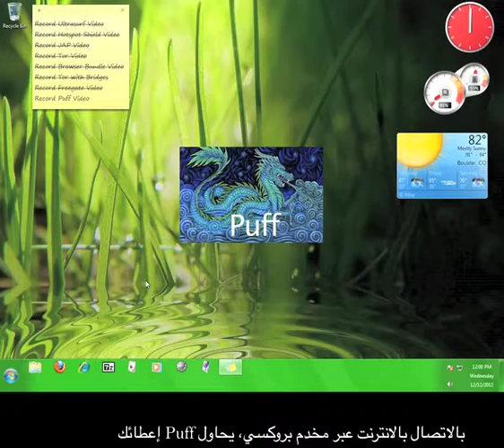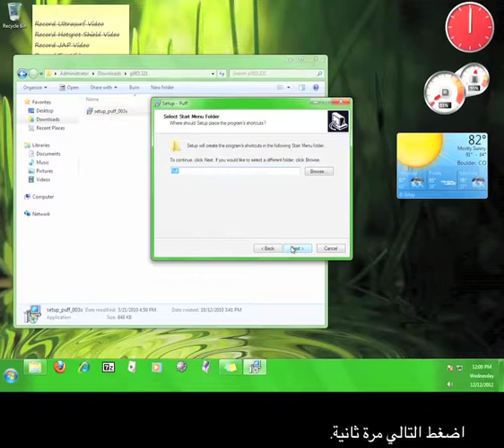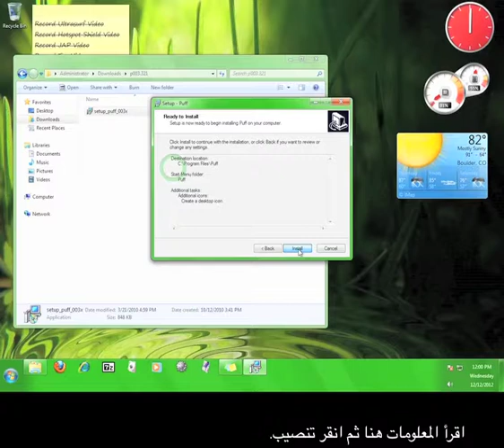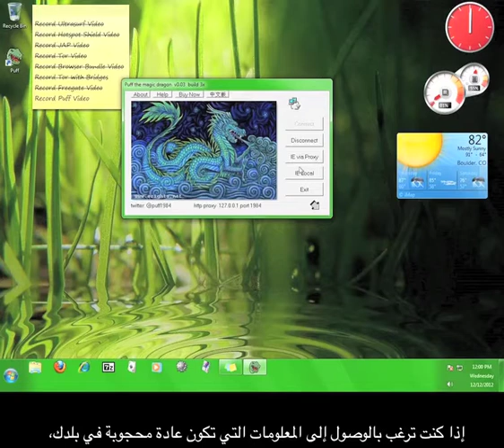Puff كيف نستخدم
An Arabic language version of our Puff tutorial.